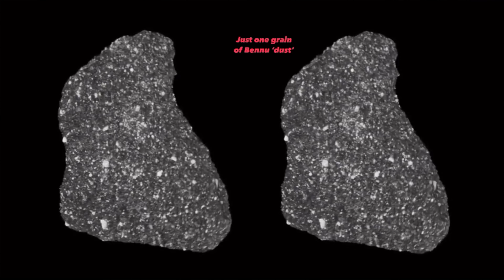Brian May: Meanwhile ... one grain of material - OSIRIS REx Mission 12102023 (horizontal)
BRIAN MAY OFFICIAL YT:
 / brianmay
BRIANMAY.COM YT: